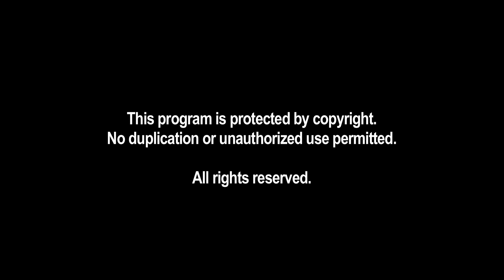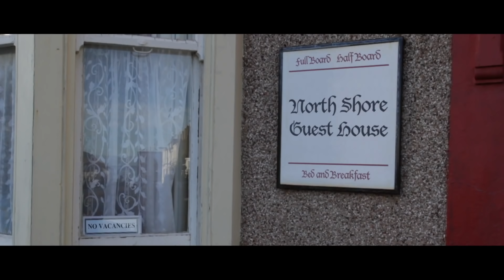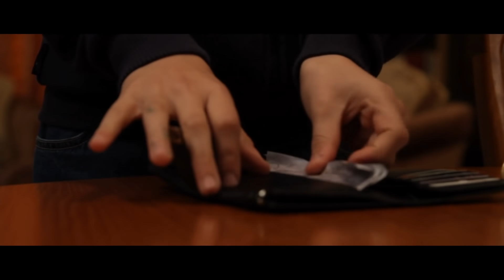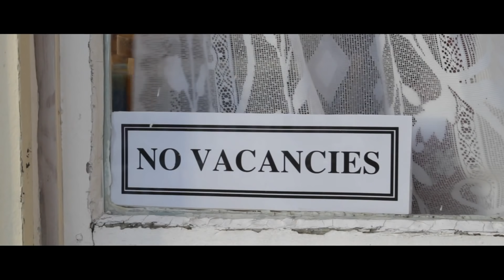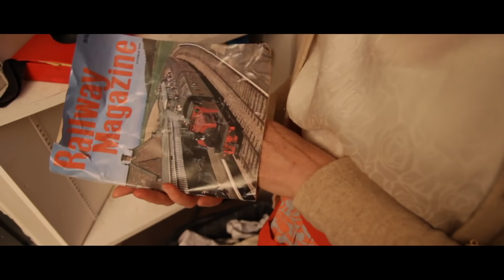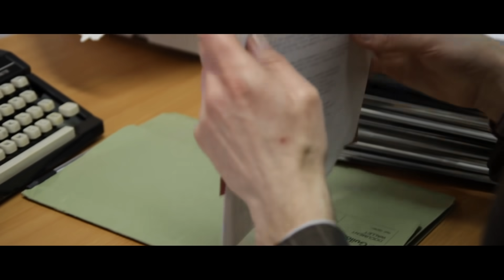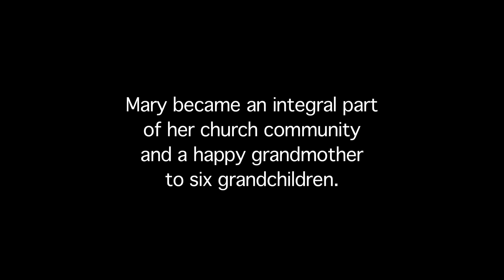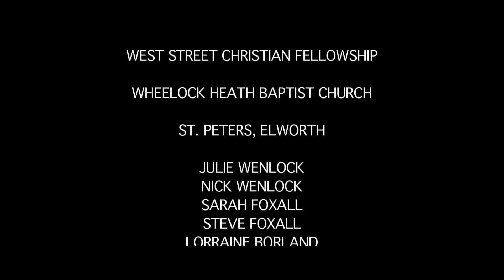For Love's Sake (2013) | Full Movie | Bruce Marchiano | Robert Purdy | Claire Walkington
Based on a true story. After the tragic death of her husband, Mary Walker falls into a spiral of suicidal depression and subsequently loses custody of her two boys. Through the intervention of a caring Christian therapist (played by Bruce Marchiano), Mary regains her faith, experiences emotional healing, and finds the strength to fight a skeptical bureaucracy for custody of her children.

Director: Andrew Walkington
Writers: Andrew Walkington, Richard Brimblecombe (co-writer)
Stars: Bruce Marchiano, Robert Purdy, Claire Walkington